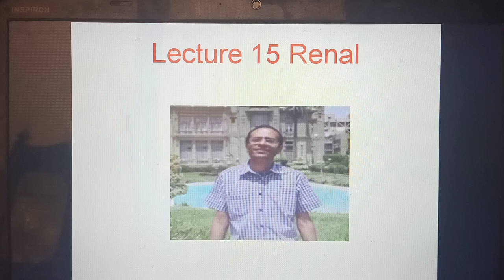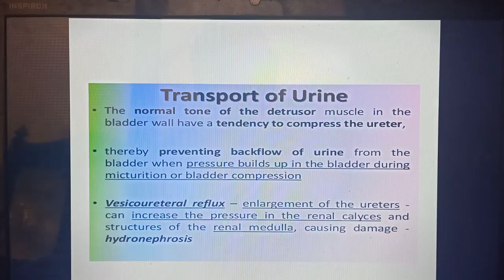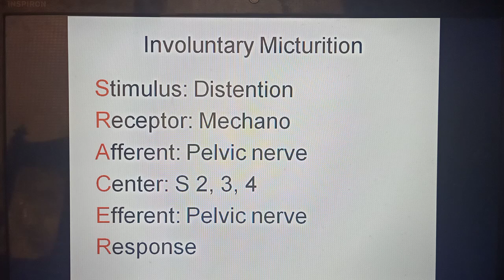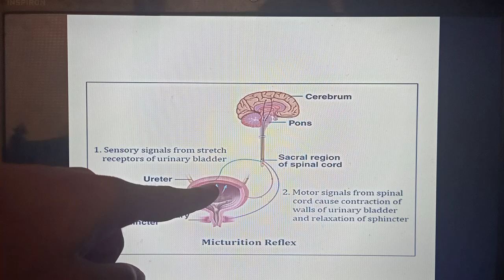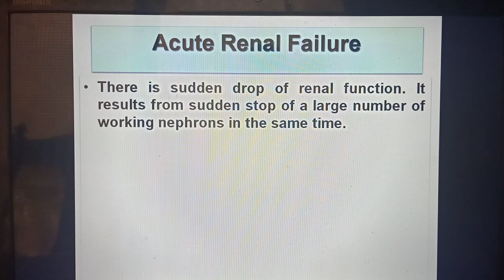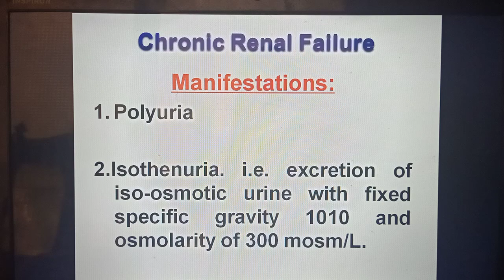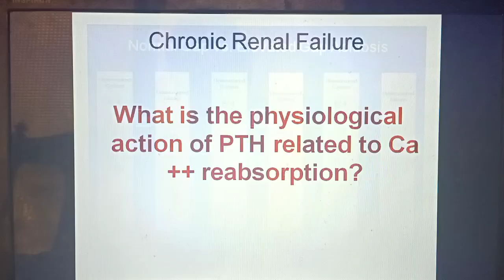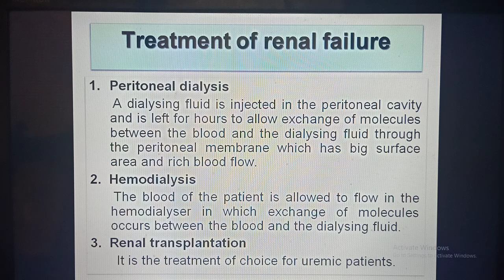Renal_Dr_Mohamed_Fayez Lecture 15 Renal: Micturition and Renal Failure